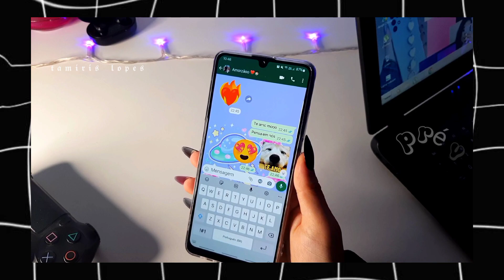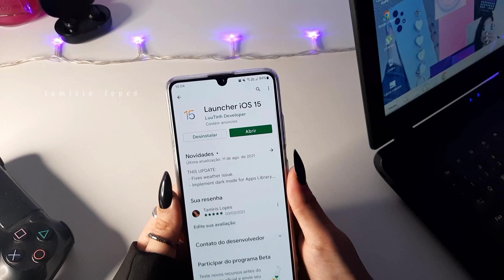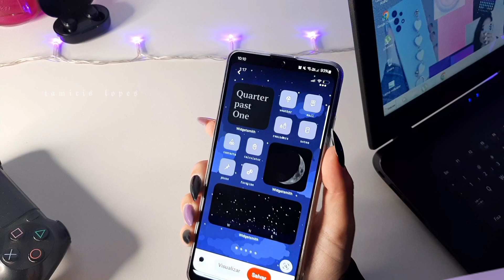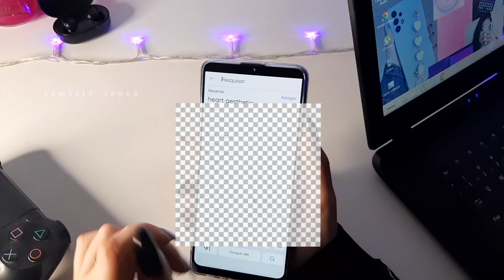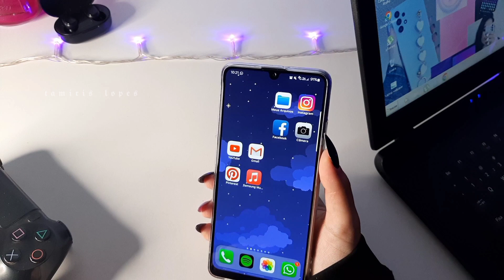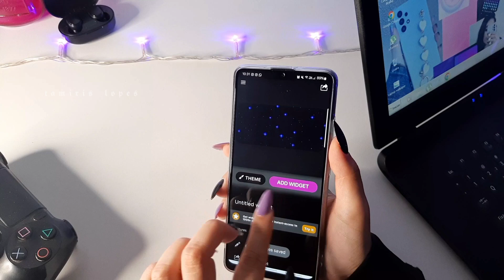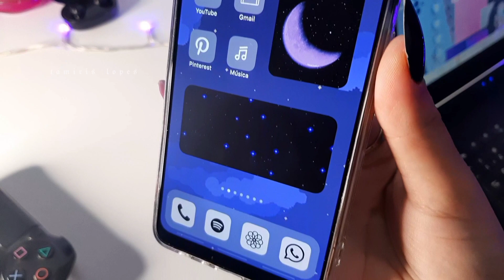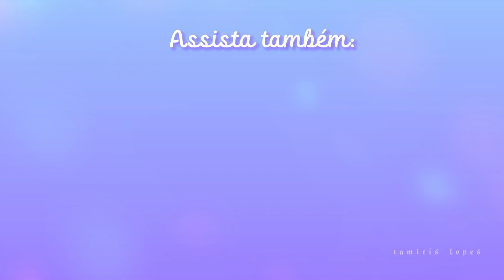seu Android IGUAL ao iPhone IOS 15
Oioi galerinhaaaa do YouTube!! 💜💜 no vídeo de hoje trouxe pra vocês uma personalização/organização linda estilo iphone ios 15 que eu sei que vocês amam!! s2

E músicas da biblioteca de áudio do YouTube s2

🌍 𝗣𝗲𝗿𝗴𝘂𝗻𝘁𝗮𝘀 𝗳𝗿𝗲𝗾𝘂𝗲𝗻𝘁𝗲𝘀:

☞︎︎︎ Qual meu celular? Samsung A32